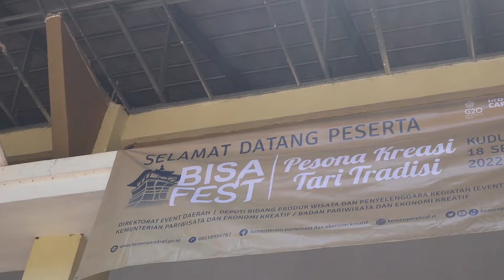BISA FEST Pesona Kreasi Tari Tradisi